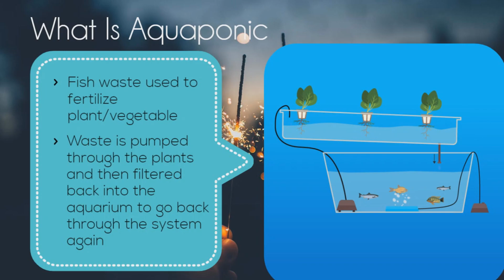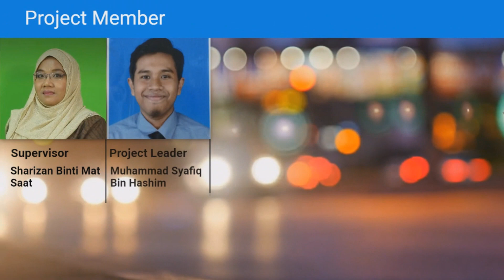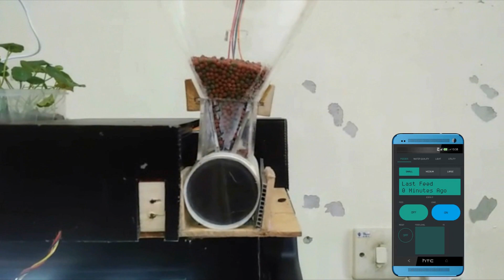Smart Aquarium And Aquaponic System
Hi we are student from Politeknik Sultan Idris Shah . This video is about our final year project .